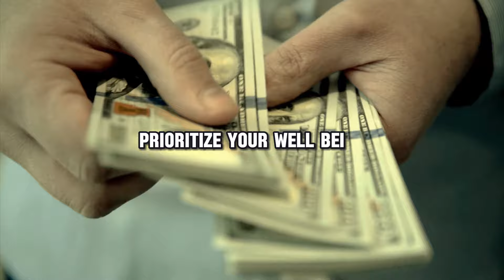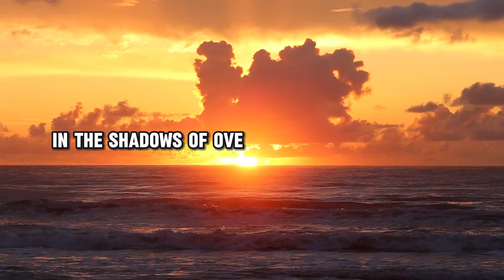The Power of "No": Why Saying It More Often Can Change Your Life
In a world that bombards us with requests, obligations, and the constant pressure to "do more," saying "no" can feel like a radical act. Yet, within this simple two-letter word lies a hidden superpower: the ability to reclaim control, prioritize your well-being, and carve a path towards a more fulfilling life.